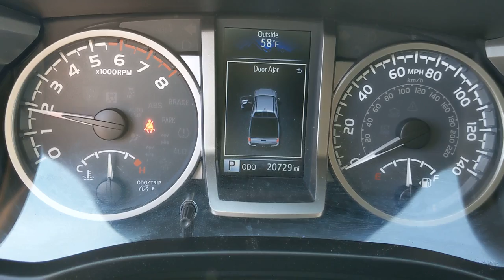2019 Toyota Tacoma 2WD Orange County, Garden Grove, Westminster, Santa Ana, Anaheim, CA T133601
Cement Used 2019 Toyota Tacoma 2WD available in Garden Grove, California at Toyota Place. Servicing the Orange County, Garden Grove, Westminster, Santa Ana, Anaheim, CA area.
2019 Toyota Tacoma 2WD SR5 - Stock#: T133601 - VIN#: 5TFAX5GN8KX133601

Toyota Place
9670 Trask Ave

Tacoma Cement ABS brakes, Active Cruise Control, Electronic Stability Control, Illuminated entry, Low tire pressure warning, Remote keyless entry, Traction control. Priced below KBB Fair Purchase Price! Odometer is 3940 miles below market average!Awards:* 2019 KBB.com Brand Image Awards * 2019 KBB.com Best Resale Value AwardsCall today and ask for our Sales Managers. ALL ADVERTISED PRICES EXCLUDE GOVERNMENT FEES AND TAXES, ANY FINANCE CHARGES, ANY DEALER DOCUMENT PROCESSING CHARGE, ANY ELECTRONIC FILING CHARGE, AND ANY EMISSION TESTING CHARGE.